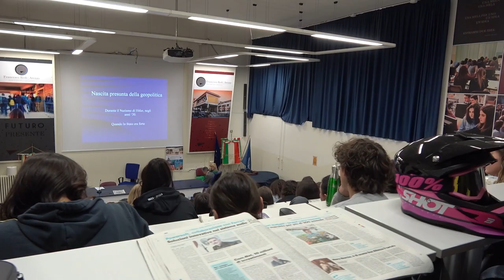"La geopolitica del Mediterraneo allargato", Giusti in cattedra per le lezioni di educazione civica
Geopolitica al centro del nuovo incontro della scuola di formazione civica Arezzo,  progetto, nato da un’idea di Stefano Tenti, presidente dell’associazione culturale ’Fra Tevere e Arno’.
"La geopolitica del Mediterraneo allargato. Il ruolo dell’Italia e dell’Europa a cavallo fa Asia e Africa" il titolo della lezione di Matteo Giusti.